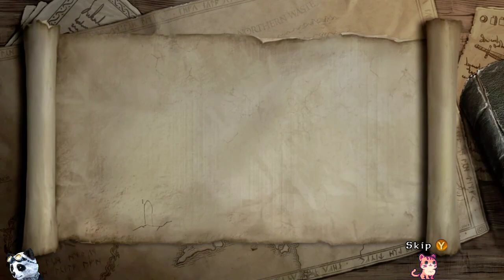Tianlein plays Lego - Lord of the Rings (4)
Hello everyone! Welcome to our Lego Lord of the Rings Playthrough 💗 Have a great day 😺